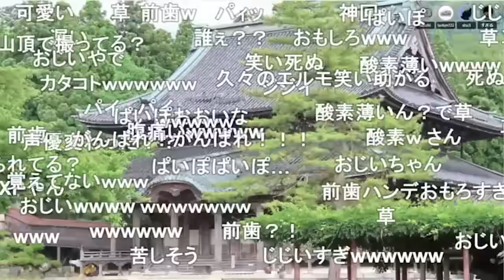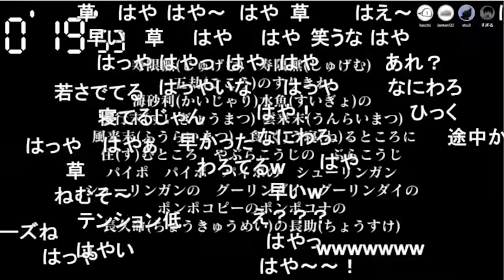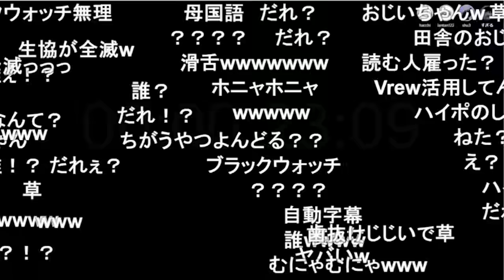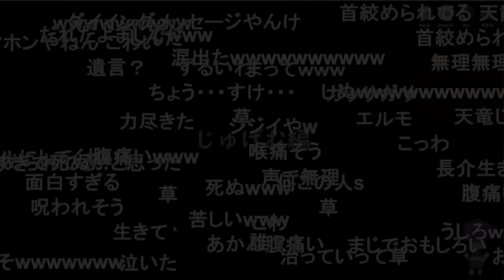ナポリの男たちの寝起き寿限無【ナポリの男たち切り抜き】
元動画：
#230 クソしょうもなRTAをしたいんですが構いませんね！！！！